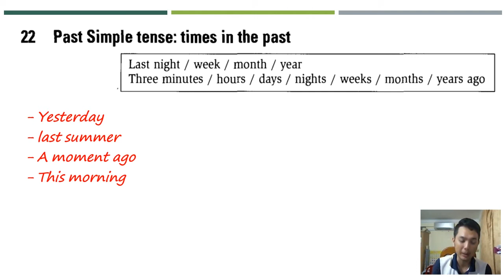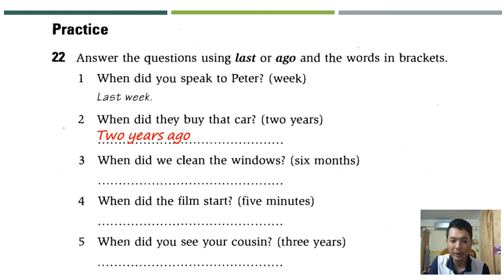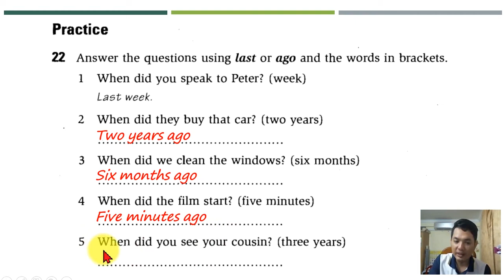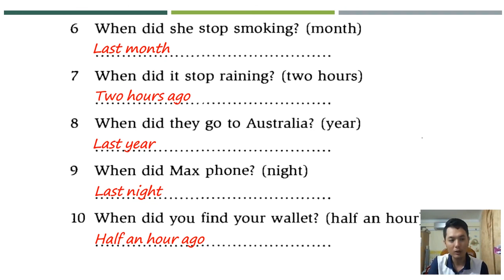មេរៀនវេយ្យាករណ៍ភាសាអង់គ្លេស Lesson 22: Simple Past Tense (Time in the past)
This video is just sharing about my knowledge and experience of learning English. I will try my best to answer or make another video to answer it.

មេរៀនវេយ្យាករណ៍ភាសាអង់គ្លេស
Lesson 22: Simple Past Tense (Time in the past)